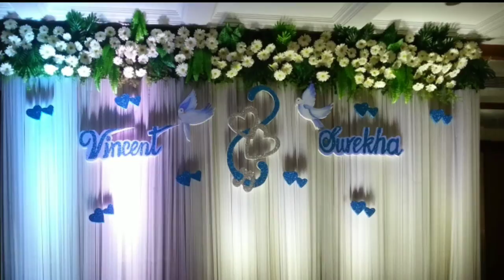White theme wedding stage decoration | white backdrop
White,Dreamy theme decor for weddings,engagements etc..White floral,white setups,white draping decor...